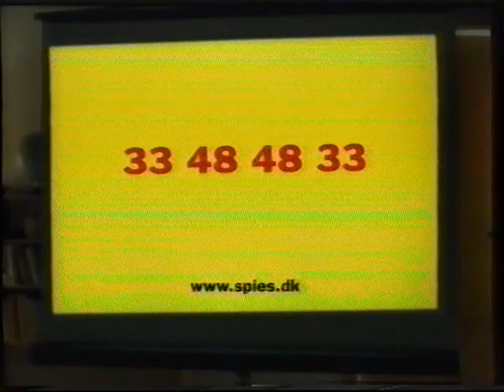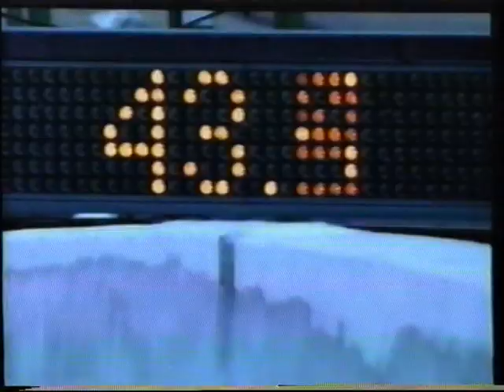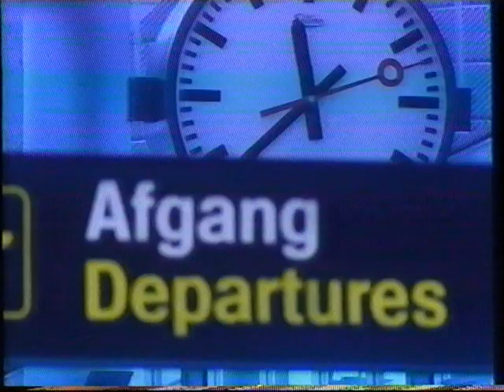TV2 reklamer fra 2002